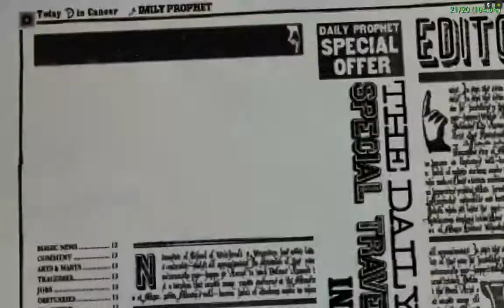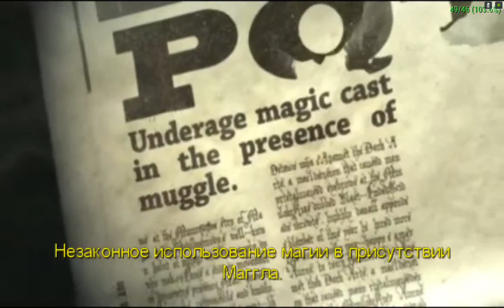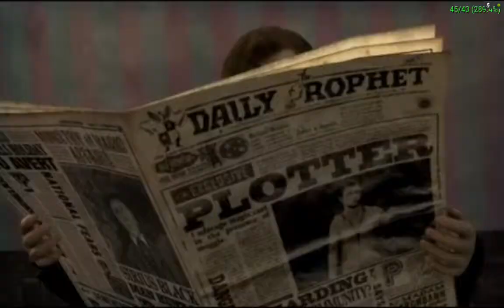Harry Potter and the Order of the Phoenix PPSSPP v.1.1.1 on Nvidia Shield Tablet (Android)